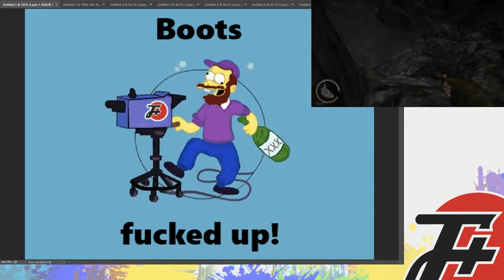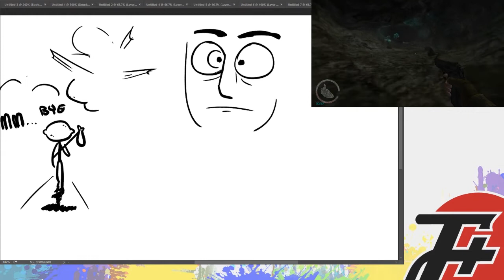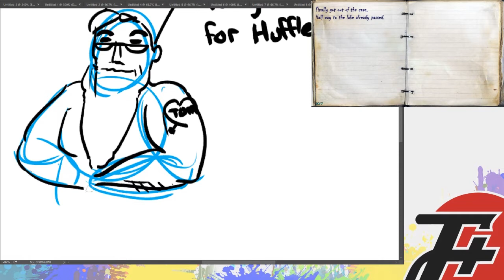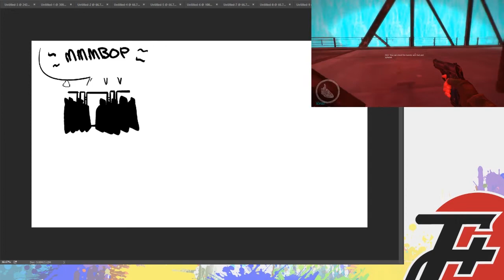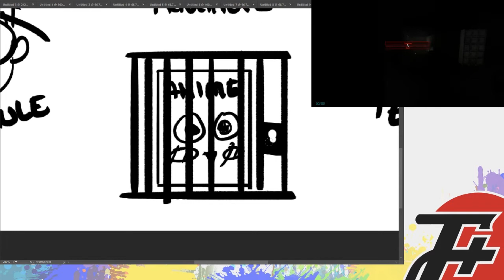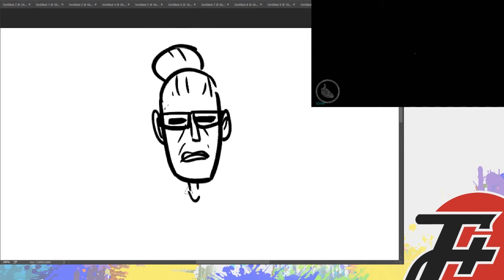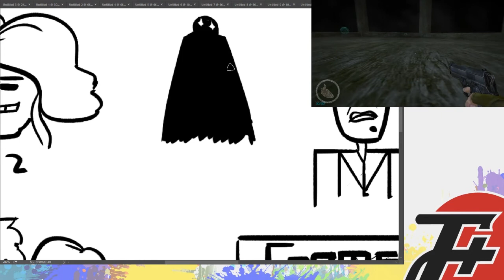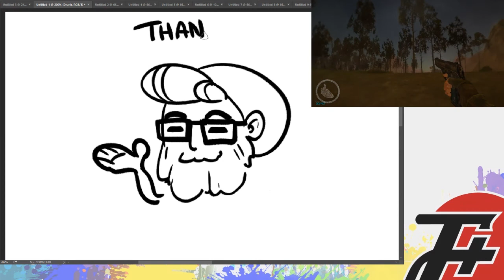HOUR 5: Not Always Learning | 24 Terrible Hours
HOUR 5:

Lessons about learning, in script format. Frank West spends a lot of time on a bridge.